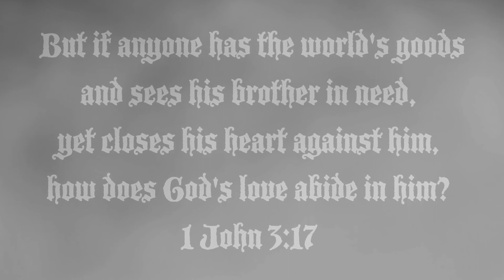I Think It's Going to Rain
Jeff Dwyer sings "I Think It's Going to Rain" from his CD "Let's Send the Whole World Spinning"